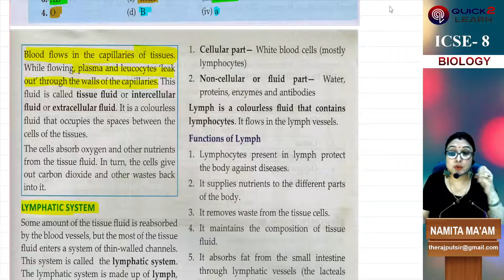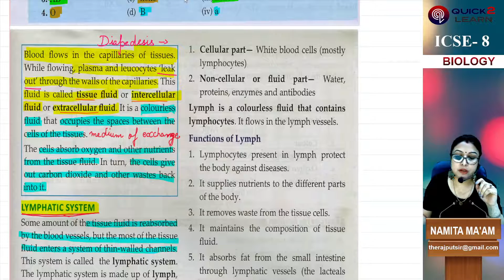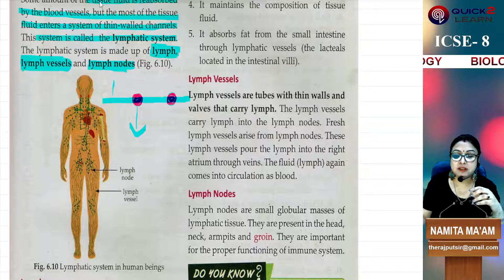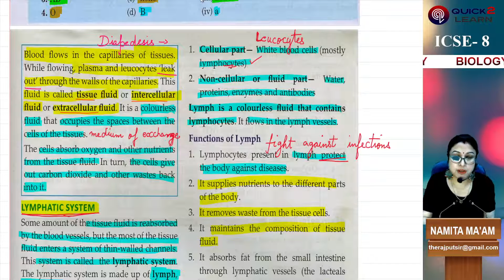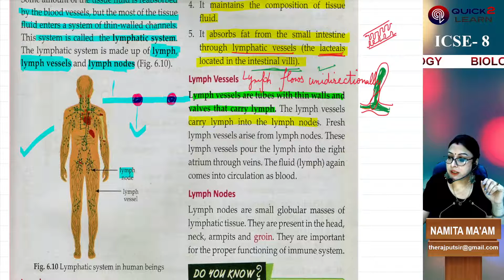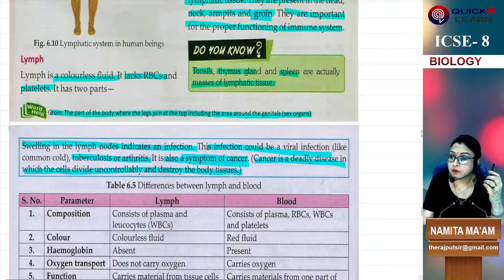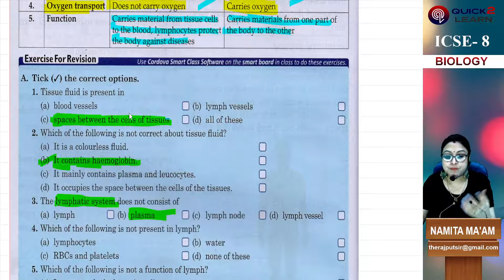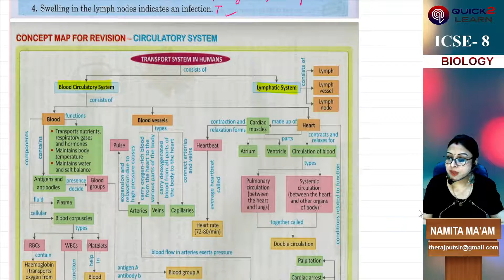CLASS VIII BIOLOGY CH-6 LYMPHATIC SYSTEM, LYMPH, CIRCULATORY SYSTEM, BLOOD VESSELS,BLOOD CIRCULATION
IN THIS PARTICULAR LECTURE THE DOUBLE CIRCULATION OF BLOOD THROUGH HUMAN HEART HAS BEEN EXPLAINED IN A VERY SIMPLE WAY.